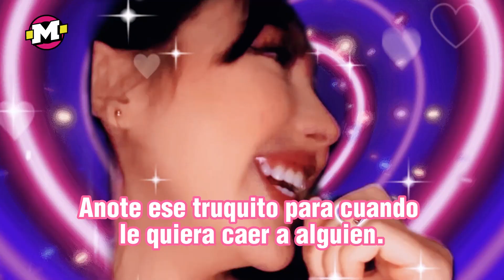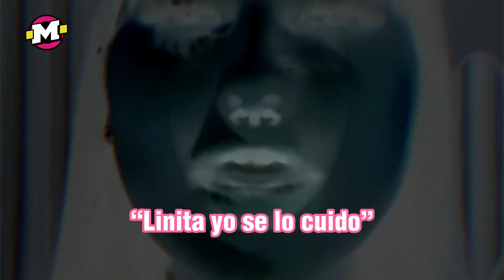Andy Rivera y Aida Victoria estarían juntos: ¿qué pensará Lina Tejeiro?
En redes dicen que Aida Victoria sería la "Sandrita yo se lo cuido" por meterse con el ex de su amiga Lina Tejeiro.

¿Qué piensas de esta relación?